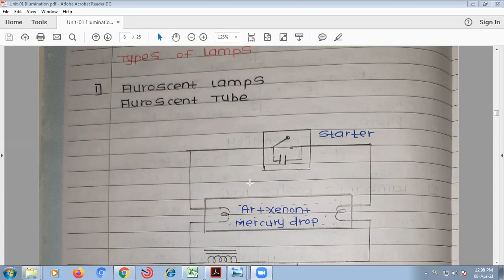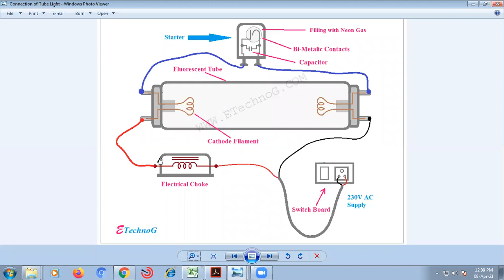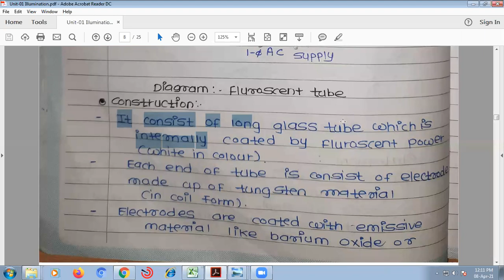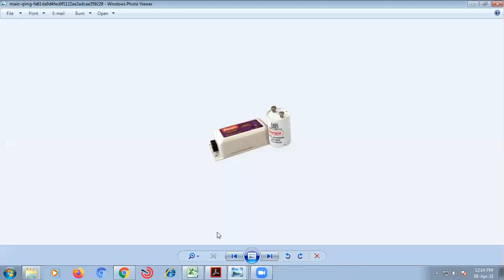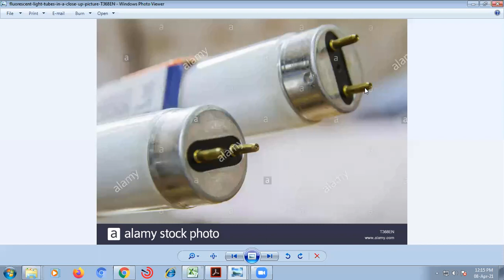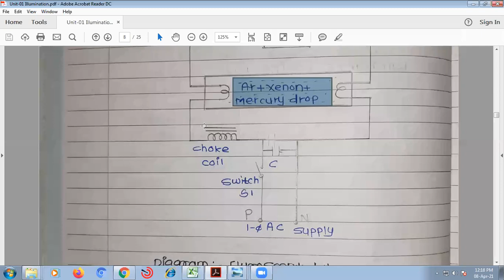Fluorescent Tube|UEE|Lecture-03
Construction and Working  of Fluorescent Tube